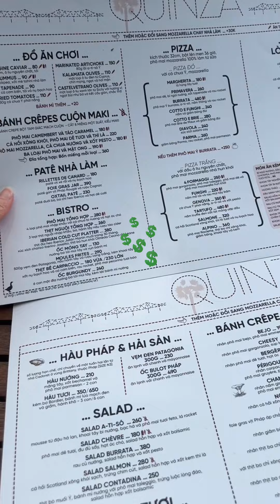Khu Vườn Bình Yên Bí Mật View Sông Hồng - Pizza Nướng Củi | Ở Hà Nội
Chốn hidden view sông Hồng - cầu Long Biên yêu thích của mình, chỉ mong qua bão để quay lại đây healing ✨
Quinza - 15A Ngọc Thuỵ